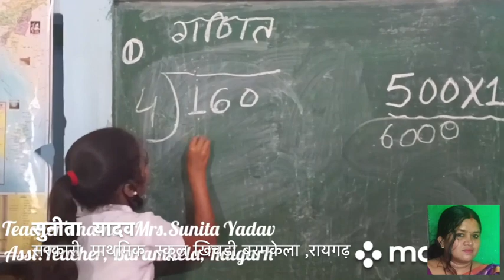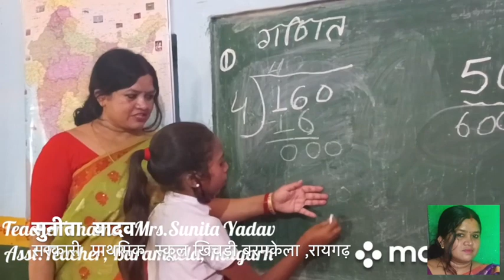Our Hero Numeracy FLN 11